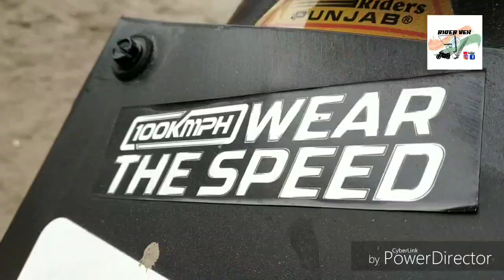offroadingtrip hoshiarpur jungle forestarea nara dadda naradam